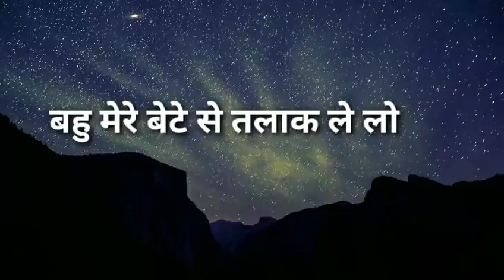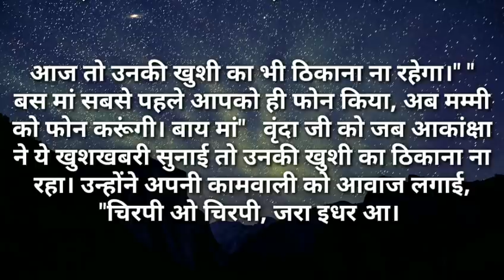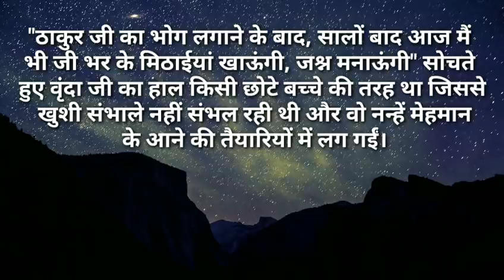बहु मेरे बेटे से तलाक ले लो|I Like Story Kahaniya|Moral Stories|Story Time New Story